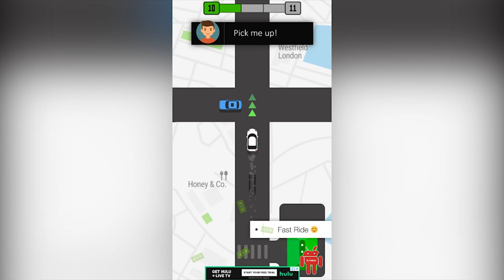Pick Me Up™ Gameplay [1080p] X-View👍🚖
☝️Have you ever wanted to be a ride share driver?

👍Pick up and drop off customers to earn money and level up. Explore the world and discover new monuments.

👍🏻How To Play:
- Tap and hold to drive
- Release to brake
- Avoid crashing
- Collect cash and unlock cool cars

💢Subscription Terms

Upon purchase of this subscription, you will immediately receive: 3 elite cars, 200% in-game cash earned, 250 in-game cash bonus daily and remove all ads. This is an auto-renewable subscription. The payment is charged to your account after purchase confirmation. Your subscription is renewed unless you turn it off at least 24 hours before the period ends. Your account will be charged for renewal as well. See below links for more information.

📣The prices are set for United States customers. Pricing in other countries may vary and actual charges may be converted to your local currency.

🛑WHAT'S NEWS:
◉ Added 25 new cars
◉ New cities to explore and monuments to discover
◉ Bug fixes and gameplay improvements
◉ More new stuff coming soon!